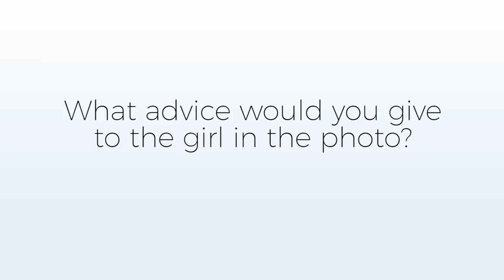Advice to Younger Self | Mirai Nagasu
Peace. Mirai Nagasu reacts to childhood photos and gives her younger self some advice.